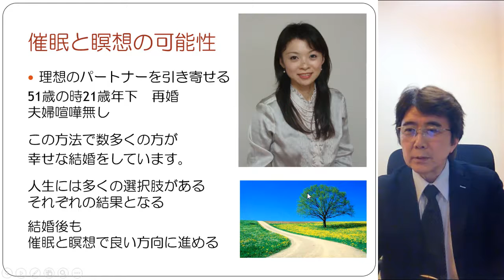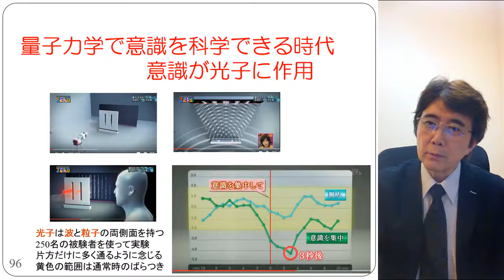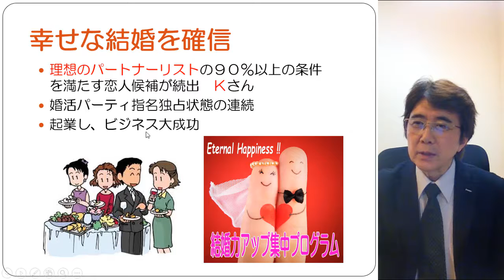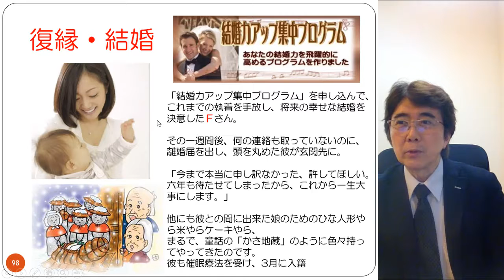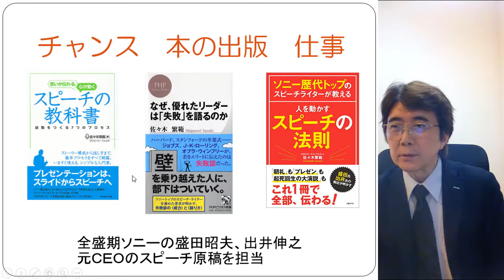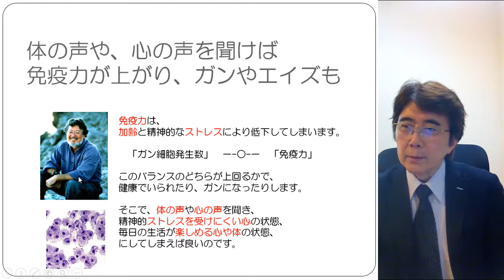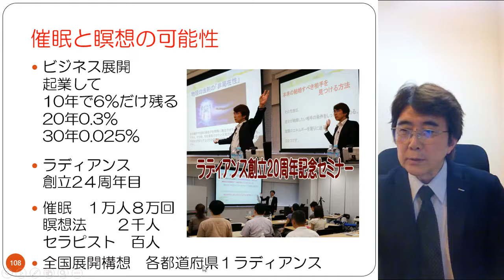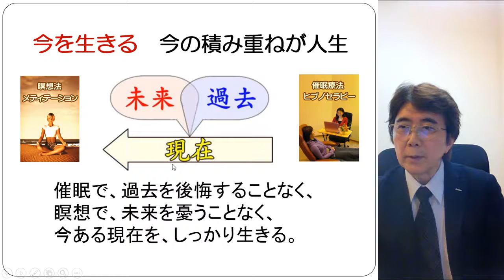催眠や瞑想によりあなたの人生がどう変わるか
催眠や瞑想にはあなたに想像がつかないほどの大きな可能性があります。

催眠ショーの催眠はヤラセです
瞑想は無になるだけではありません

幸せな結婚をし、仕事で成功し、性格改善
バラ色の人生が訪れます。
今の世の中にこれほど大きな効果があるものは他にありません。

ラディアンス　代表　山崎　靖夫